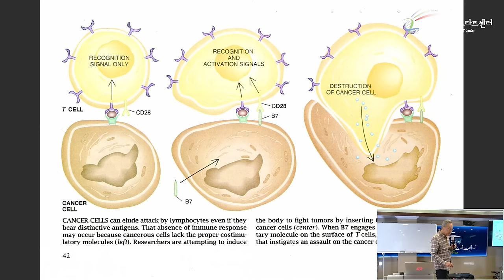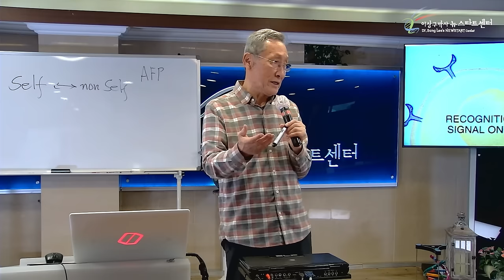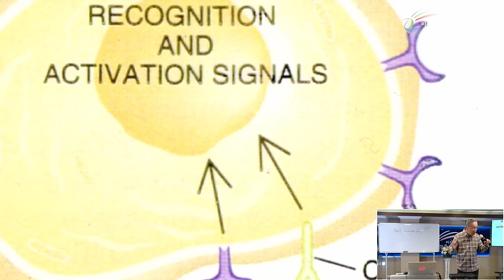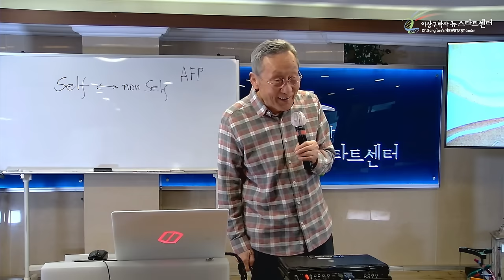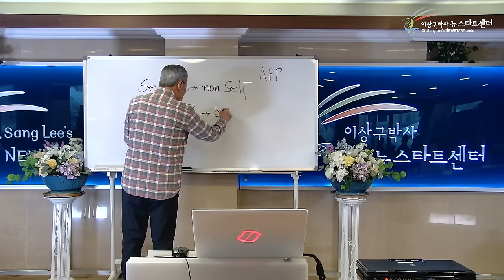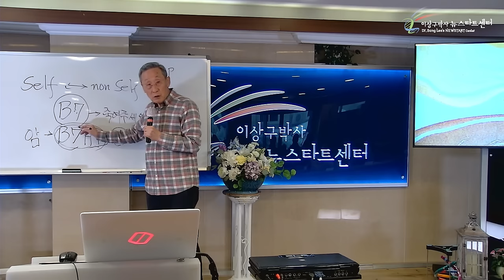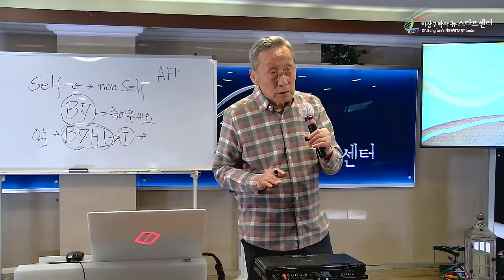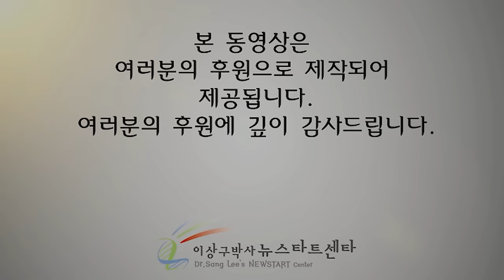[뉴스타트 건강강의] 암세포가 자멸하게 만들 수 있다